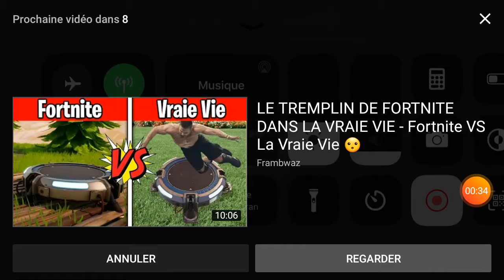Trailer saison 11 fortnite